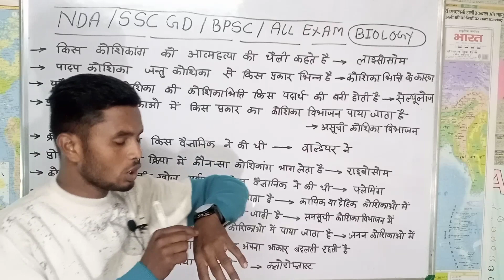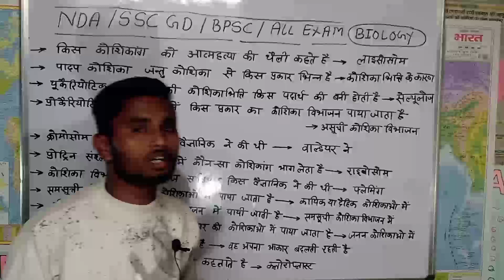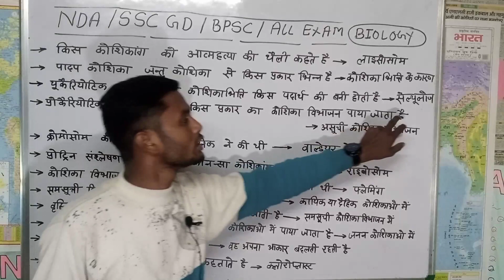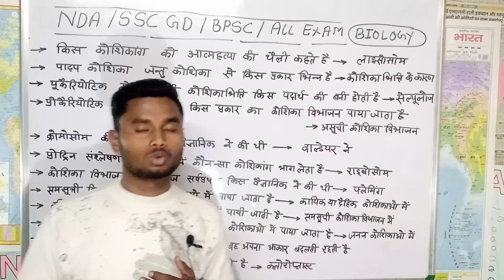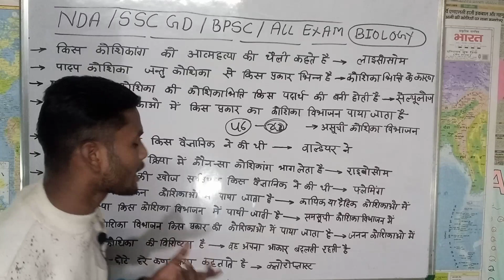कोशिका–Biology One linear Questions Most imp for NDA, CDS, UPSC etc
cell class 8 questions and answers
koshika vigyan lucent
cell important questions for competitive exams
cell mcq questions